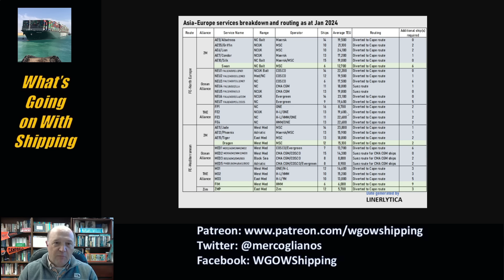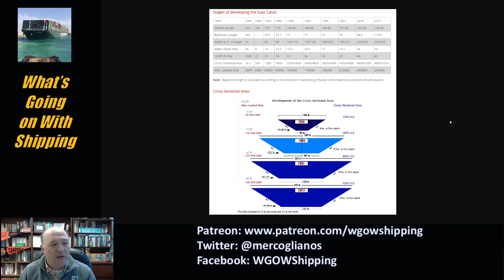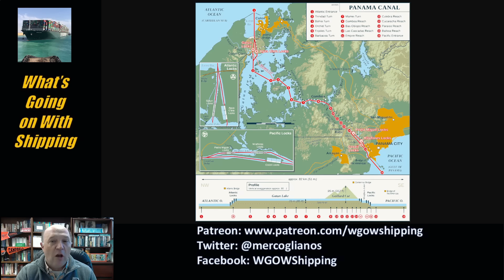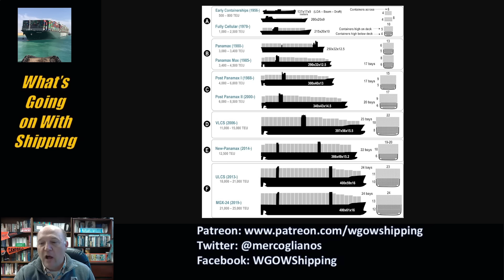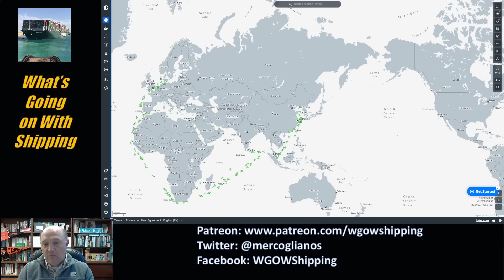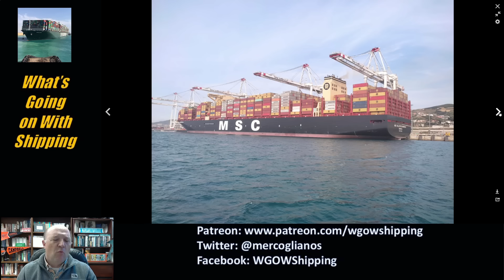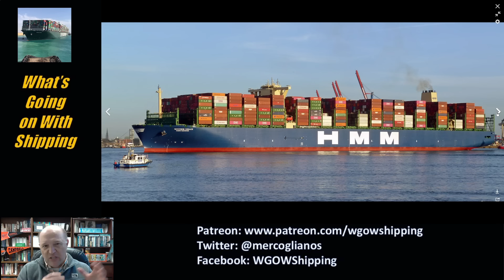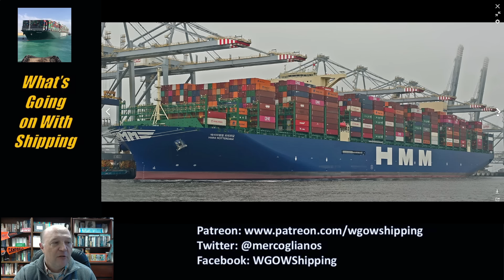Why are No Ultra Large Container Vessels Sailing to the United States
Why No Ships to the USA?

In this episode, Sal Mercogliano - maritime historian at Campbell University (@campbelledu) and former merchant mariner - discussed the reason why no Ultra Large Container Vessels (ships capable of carrying more than 16,000 TEUs - Twenty-Foot Equivalent Units) are sailing to the United States.

00:00 Introduction
00:53 Where in the are all the World's containerships?
04:17 What are Ultra Large Container Vessels?
10:32 Why No ULCV in the US?
14:32 Conclusions